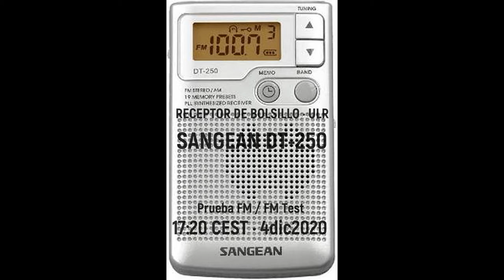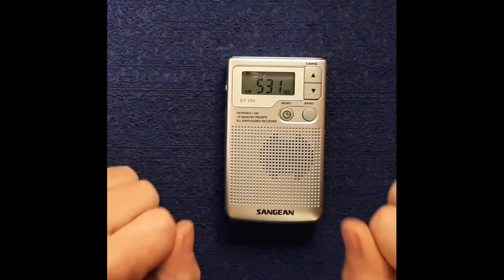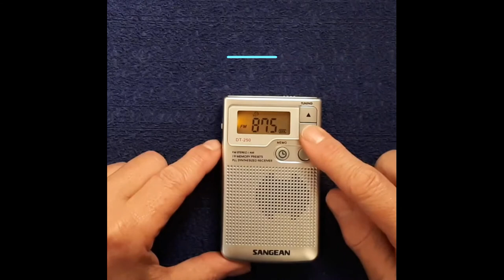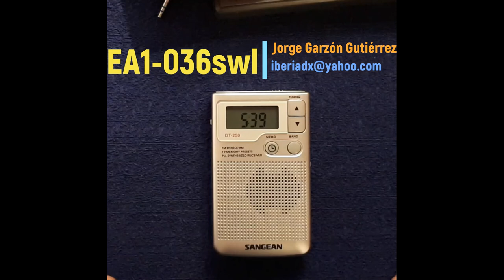Sangean DT-250 (Prueba OM y FM - MW and FM review)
Revisión del receptor de Bolsillo (ULR) Sangean DT-250 en Onda Media y Frecuencia Modulada (Prueba realizada el Cantabria el 4 diciembre 2020 @ 17:25 CEST).